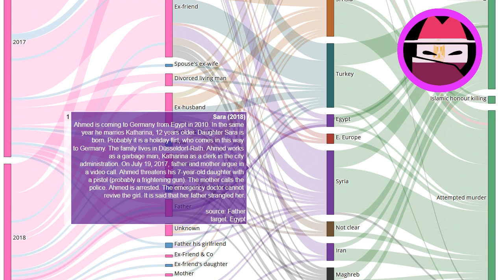Honour killing story: Sara (2018)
Every day a new story about honour killing. Source Ahmed is coming to Germany from Egypt in 2010. In the same year he marries Katharina, 12 years older. Daughter Sara is born. Probably it is a holiday flirt, who comes in this way to Germany. The family lives in Düsseldorf-Rath. Ahmed works as a garbage man, Katharina as a clerk in the city administration.

On July 19, 2017, father and mother argue in a video call. Ahmed threatens his 7-year-old daughter with a pistol (probably a frightening gun). The mother calls the police. Ahmed is arrested. The emergency doctor cannot revive the girl. It is said that her father strangled her.

EN: @HonourKilling
DE: @Ehrenmord
FR: @CrimedHonneur
NL: @OnderzoekEerwraak
PT: @Crimedehonra
NL: @OnderzoekEerwraak
ES: @Crimendehonor
PL: @Zabojstwohonorowe
RU: @убийствочести